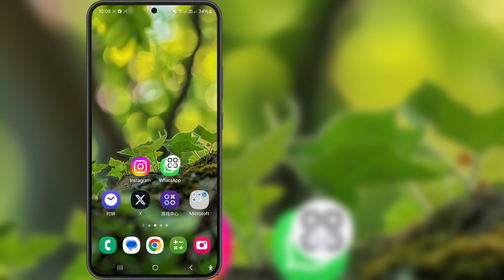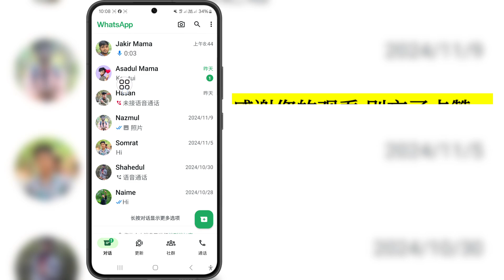更新 WhatsApp 此版本的 WhatsApp 需要在 3 天内更新。更新到最新版本？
嗨！观看次数，

我将向您展示更新 WhatsApp 此版本的 WhatsApp 需要在 3 天内更新。更新到最新版本？观看此视频并了解 [Android 和 iPhone]